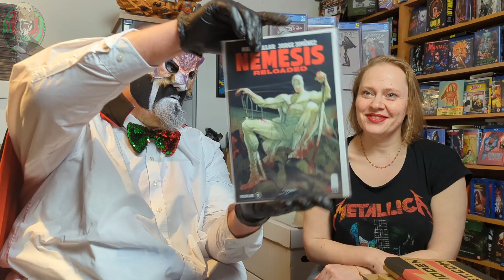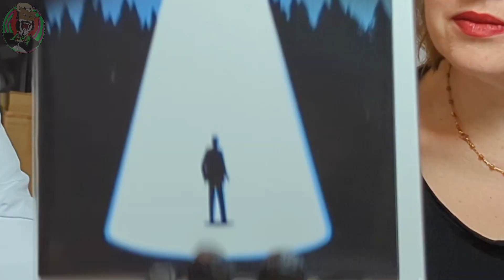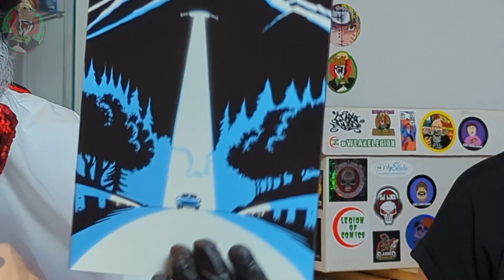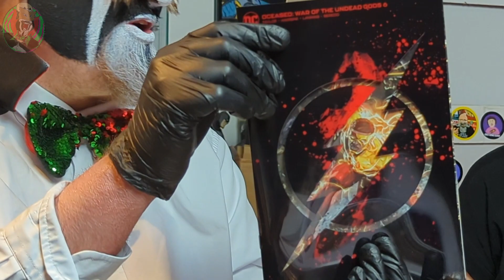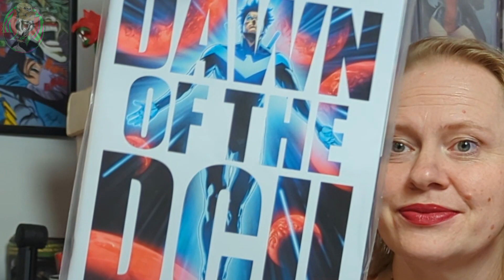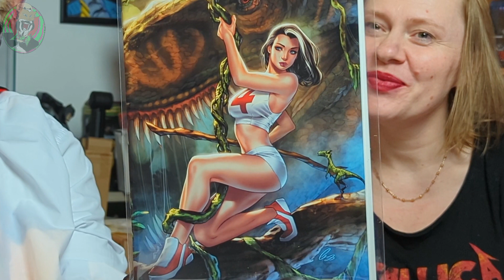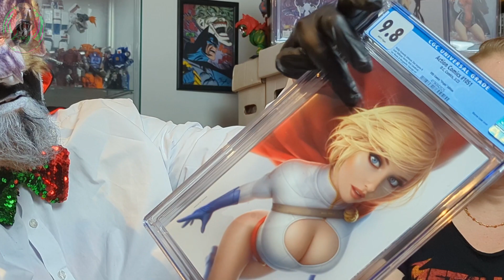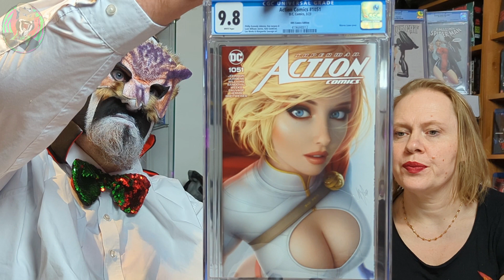Lovely Pair of CGC Slabs Unboxing & Some Raw Books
Join Doctor Von Hoot and the Mrs Von Hoot as they unboxing a lovely pair of epic CGC graded comics and some raw books.